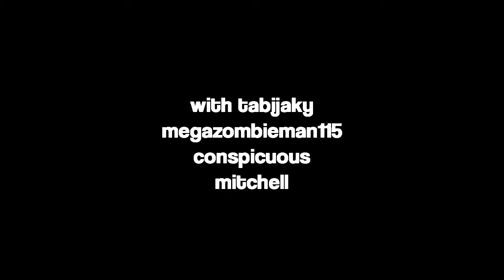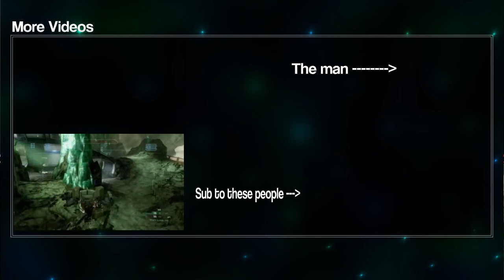4 Idiots Play: Halo 3 Deathmatch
This video was made a year ago.